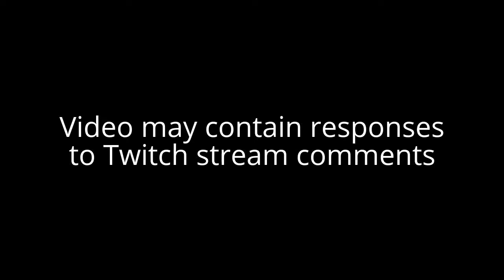Let's Play - Halo 3 (MCC) The Ark | Part 16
Welcome to Let's Play - Halo: The Master Chief Collection - Halo 3!

The Ark

In this Halo 3 Walkthrough, I'll show all Terminal Locations, and I'll be doing Terminal readings of both the easy/normal/heroic version, and the legendary version.

Halo - The Master Chief Collection includes Halo 1, Halo 2, Halo 3, Halo 4 and now Halo ODST. The first three games and ODST were originally created by Bungie, and the fourth by 343 industries. In this collection all games have been retouched, particularly Halo 2 which was remastered (1080p and 60fps).